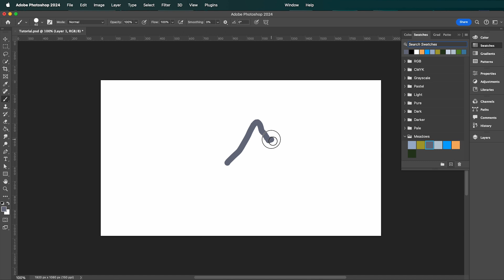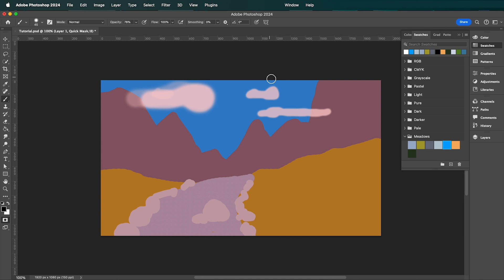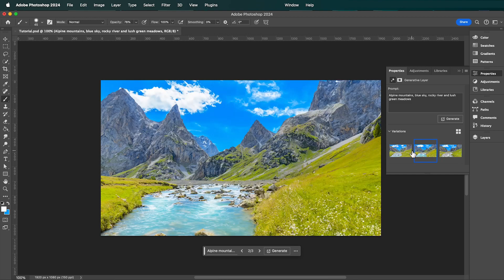Generative Fill: Converting Drawings to Images | Adobe Photoshop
In this tutorial I’m going to show you how to use Photoshops Generative Fill Tool to bring your drawings to life in just a few easy steps.

Also don't forget to use layers (like I did) when painting your picture. It will make it easier to make any changes later on.

00:00 Intro
00:15 Creating your Picture 🎨
01:14 Where the Magic Happens ✨
02:15 Spicing Things Up 🌶️